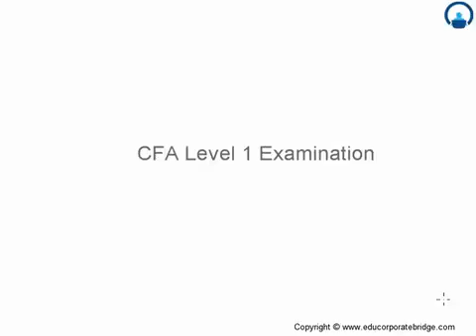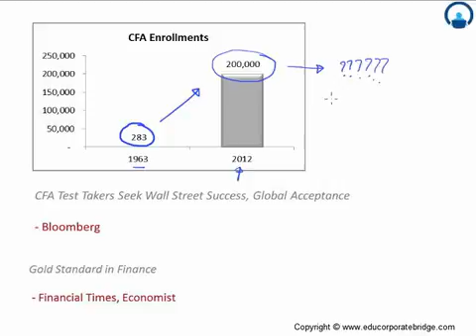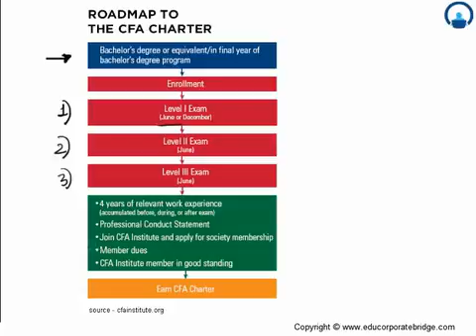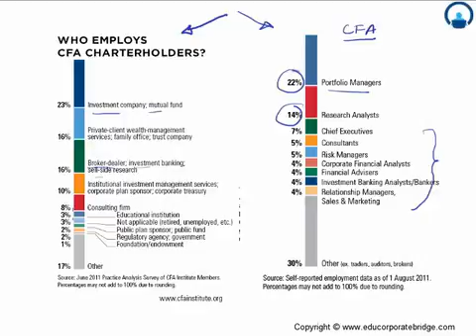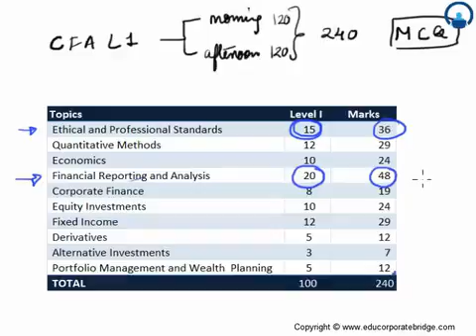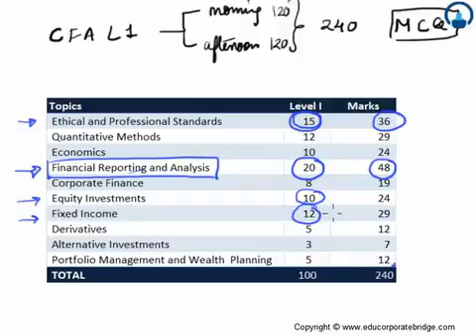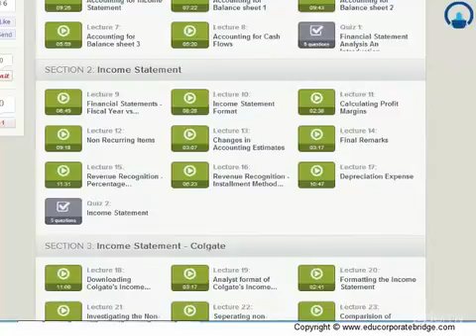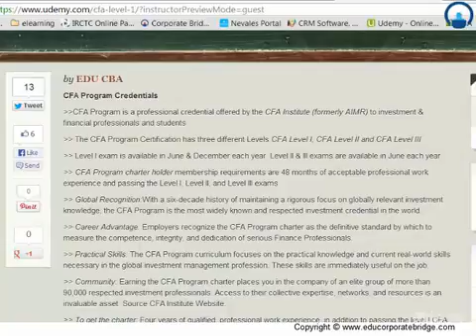1 CFA Introduction on Financial Statement Anlysis